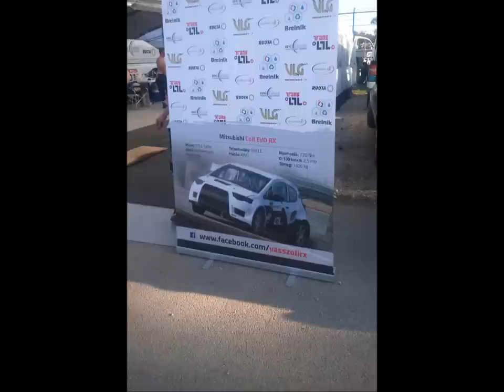saját film rallycross